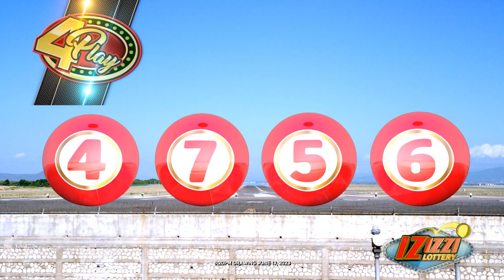IZIZZI Lottery Long 8_20pm 06/13/2023